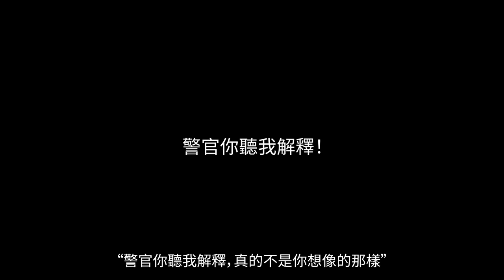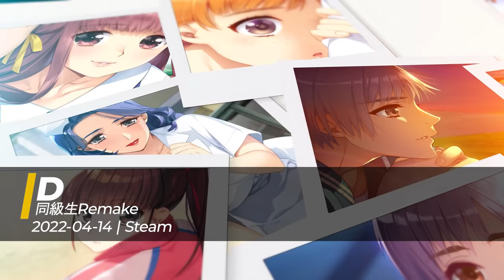【TOP10】2022年十大必買紳士遊戲！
（Mirror 2: Project X、獸人按摩店、同級生Remake、冥婚交友中心、慾望理論、嗜血印 、戀與經紀人、洛夫克拉夫特行動：墮落玩偶）

紳士遊戲 STEAM紳士遊戲 小黃油 色色彩蛋 彩蛋 STEAM遊戲